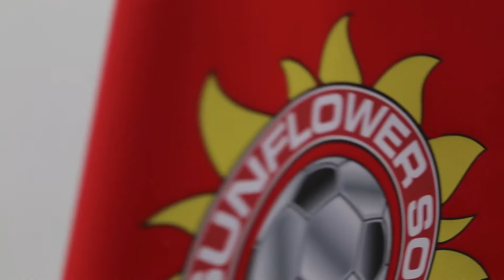Custom Soccer Corner Flags | Soccer Innovations™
Looking to take your current corner flags to the next level of professionalism to stand out and get notices? Now you can with our customized soccer corner flags!

We offer a few different options in terms of the corner flag material and print options to fit your budget.

Soccer Innovations™ is a soccer training equipment brand and manufacturer based in the USA that develops and patents unique soccer equipment and offers a wide variety of exclusive and generic soccer equipment directly or through dealers around the world.

Visit us online @ SoccerInnovations.com for our wide selection of cutting-edge soccer training equipment we have developed to improve your training sessions.

Inventors & home to the World Famous & Award Winning Soccer Wall™, Jimmy Ball™, Skills King Pendulum™, J-Goa™l, Cone King™, Flat Back 4 Belts™, Sling Shot Rebounder™, Sport-Brella™ Sports Umbrella, D-Man™ Basketball & D-Man™ Football, Speed Pole Sling™, Exercise Dot Markers™, MVP Team Shelter™, F.A.S.T. Soccer™, Goal Reduction Net™ & many more!